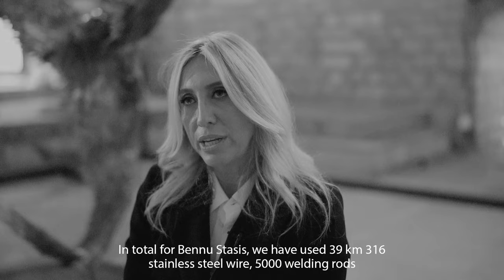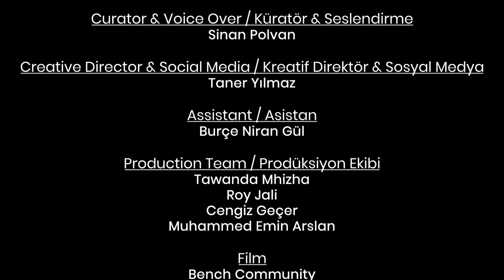Making of 'Bennu Stasis: We shall meet again in the light' Installation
“Bennu Stasis: We Shall Meet Again in the Light”

The young artist from South Africa Jake Michael Singer’s giant abstract bird sculptures as metaphorical representations of freedom and incarceration, order and chaos, are being introduced to İstanbul’s art lovers, in the “Küçük Mustafa Paşa” Hammam, as a site specific installation “Bennu Stasis: We Shall Meet Again in the Light”.

Muse Contemporary is presenting a mega project in the historical “Küçük Mustafa Paşa” Hammam, under the patronage of the Turkish Ministry of Culture and Tourism, the South African Embassy, and with the collaboration of the Municipality of Fatih in İstanbul. Jake Michael Singer, the young artist from South Africa had his first presentation at the group exhibition Angel, in the St. Antoine Church in İstanbul. Two years later, Singer has returned to İstanbul, with the site-specifıc installation titled “Bennu Stasis:We Shall Meet Again in the Light”. The installation can be visited from October 3rd to end of November 2021.

The main theme of the project is the dialogue between segregation and unity, chaos and order, suffering and overcoming. The project title refers to Bennu, the symbol of catharsis, renewal and the rising sun.

Muse Contemporary has invited Jake Michael Singer to Turkey
In the words of Ayşe Pınar Akalın who is the founder and director of the Muse Contemporary: “We have been working on the project for two years with Jake Michael Singer and our team. During the time period spanning from decision to actualization of the project quite a number of obstacles had to be faced due to the pandemic related working conditions. However, we persevered in our conviction and succeeded in completing this ambitious project”.

Sinan Polvan, the curator, stated that selection of the 544 year old “Küçük Mustafa Paşa” Hammam provided an ideal context and volume for the site-oriented installation.

The creation of 13 giant-sized bird-like sculptures was completed in 3 months in İstanbul, involving the intensive work of a large team.

The South African Artist together with his two assistants from Zimbabwe, came to İstanbul to work with 7 Turkish craftsmen, to create 13 bird-like sculptures made from marine grade stainless steel rods. In Jake Michael Singer’s words, ‘steel rods are used mainly in the construction of fences and this creates a paradox in the work as the shape alludes to freedom, migration and the bird that is the archetype of “divine”, whilst fences symbolize incarceration, limit-enforcement and separation. The artist also mentioned that he appreciated very much the synergy of the team in İstanbul.

Installation – Metaphor for freedom and incarceration, order and chaos.
The installation is multi-sensorial and consists of 13 human-sized bird sculptures, scent of the freshly mowed grass, music, steel reed enclosures encircling the sculptures and paintings depicting the theme. The bird sculptures soaring in a spiral path towards the light filtered from the cupola placed under the dome of 14.5 meters by 12.5 meters elevation of the women’s section of the hammam and suspended on a self-supported steel structure, represent the avian choreography.

Historical sites in the light of contemporary art.

The installation stands as a metaphor for both collective and segregated humanity, for concepts of freedom and incarceration, order and chaos. In an era that can be characterized
with deprivation of humanity’s collective instinct through disruptive migrations and segregations, we wished to refer to nature’s inherent intelligence, in birds’ concerted harmony and intuitive path-finding through their unbound and unconfined soaring in the air.

Our installation for the 2013 “İstanbul Biennial” at the historical “Küçük Mustafa Paşa” Hammam initiated the use of this setting for international art events. We are proud for this trend-setting and for having returned to this site after its renovation, with a major contemporary art event.

Presaging new project developments

Young artist Jake Michael Singer claims this recent experience to be a turning point in his career and plans further collaboration with Muse Contemporary and the Municipality of Fatih for new project developments on the historical peninsula of İstanbul.

Installation can be visited between October 3rd and November 30th, 2021.

Visiting days and hours:
Tuesday through Sunday
10:00 – 19:00